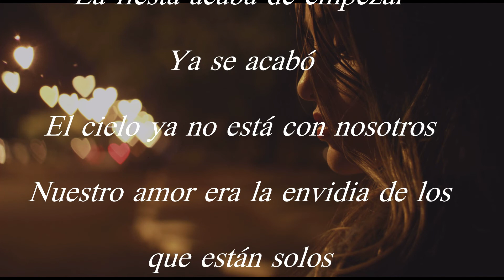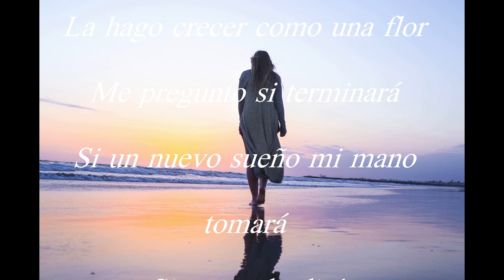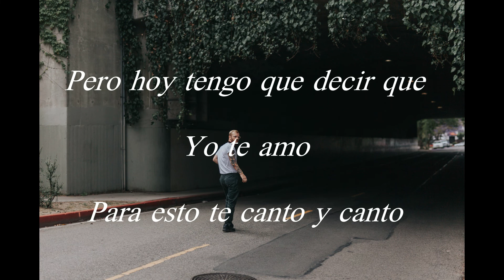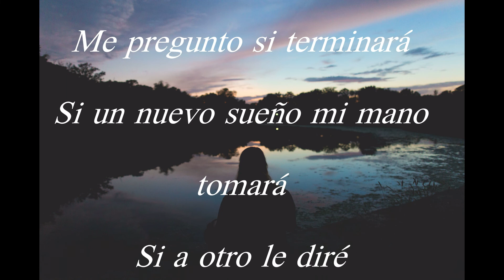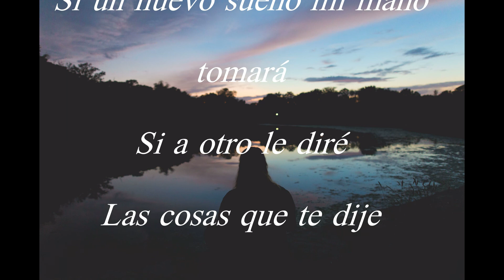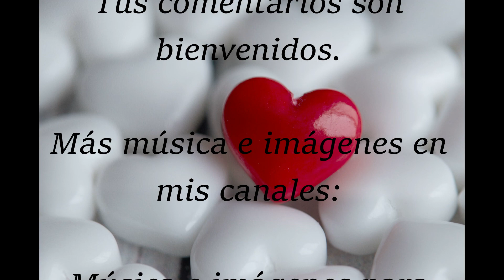Zizi Possi - Canto per te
Zizi Possi - Canto per te (Subtitulada en español).